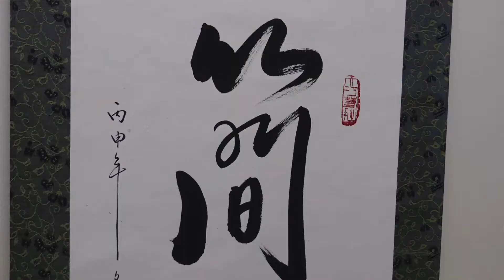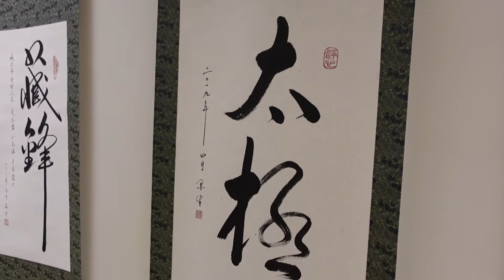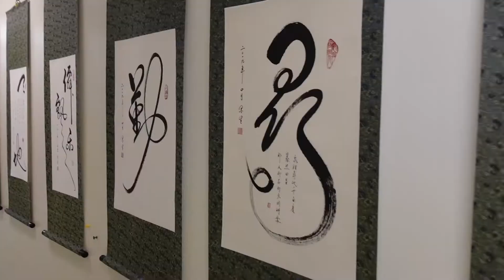Houston 2022 Taiwan Yes! Night Market - 休斯頓台灣夜市 / 台灣人活動中心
Annual Taiwan Night Market event!  The night market event was hosted at the Taiwanese Heritage Society of Houston, this is also where our Dragon Gate Kungfu classes are currently offered (as of mid-2022)!!

Cool stuff!  Lots of awesome food, traditional paper cutting, calligraphy, and lots of fun games.  Come check it out next year!